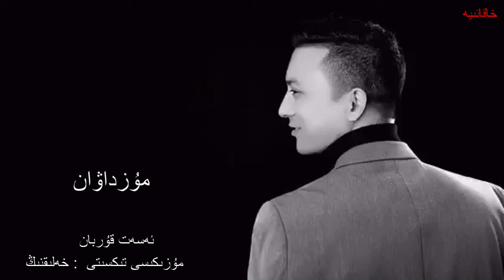Muz Dawan مۇزداۋان